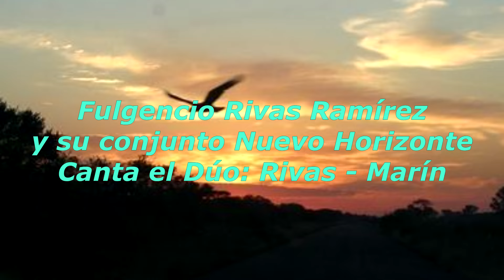DUO RIVAS MARIN - ROIPOTAGUI CHE IRURA DE FULGENCIO RIVAS RAMIREZ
ARPA: TEOFILO COLMAN
ACORDEON: PAPI VALDEZ